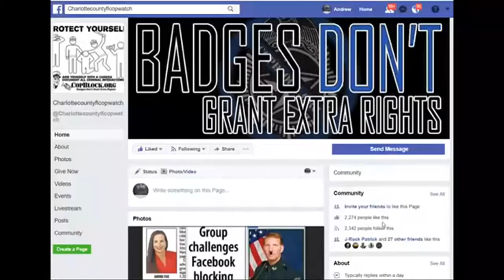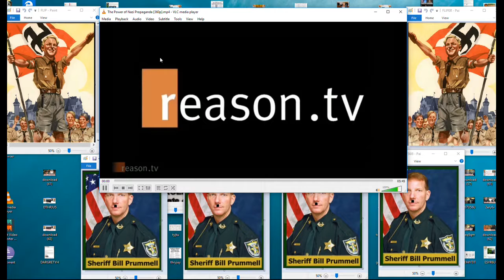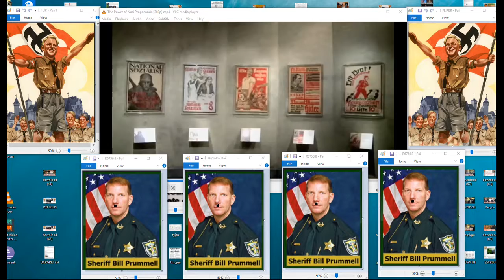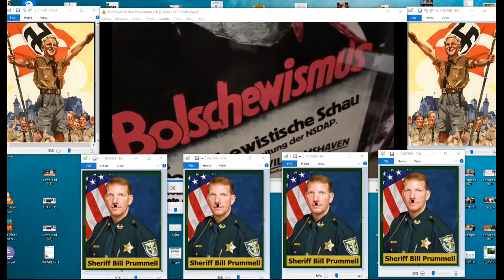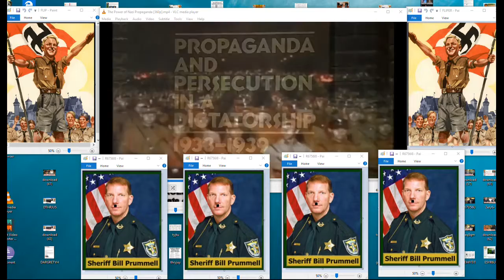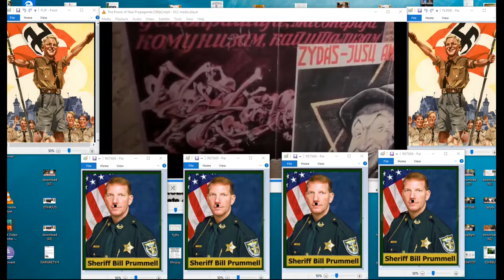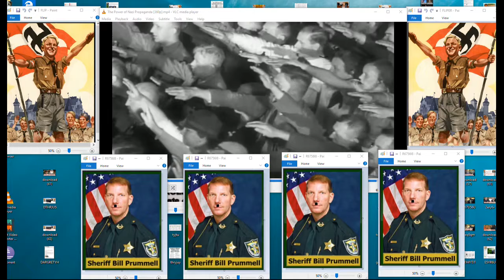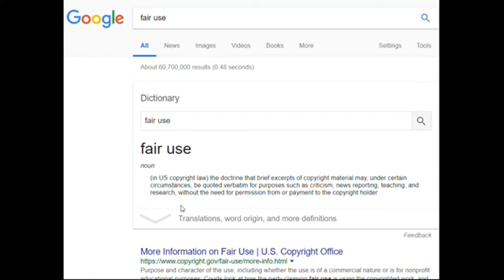COPWATCH SHOWS HOW CHARLOTTE COUNTY,SHERIFF IS DOING THE SAME THING AS NAZI GERMANY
PUNTA GORDA,PINELLAS COUNTY,Robert Gualtieri,BOB,AL ROLLE,HOMESTEAD,@CCSOFLSheriff,@MyFWC,FWC,LEOAFFAIRS,COLLIER COUNTY,Kasey Wingo,Kevin Rambosk,
NORTH PORT,FLORIDA,POLICE,
sheriff,corruption,charlotte County,
florida,cop,police,pastor,stalking,COPWA­­TCH,COPBLOCK,